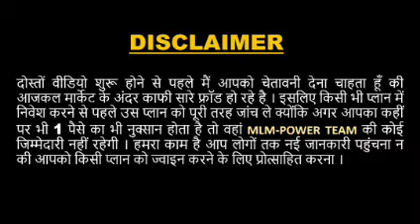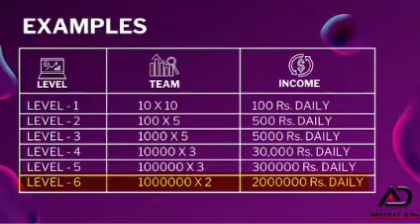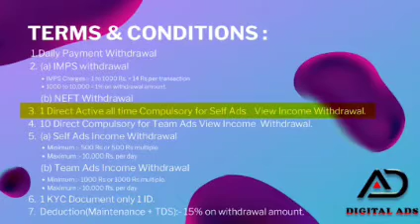Digital Ads Full Plan !!!